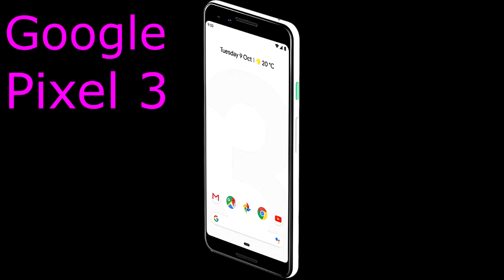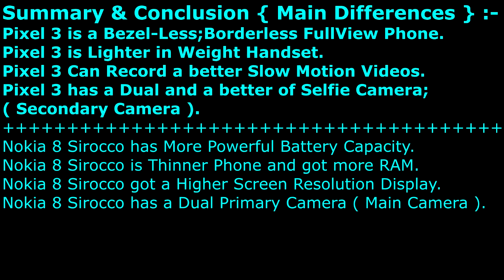Google Pixel 3 & Nokia 8 Sirocco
So Google Pixel 3 OR Nokia 8 Sirocco ?